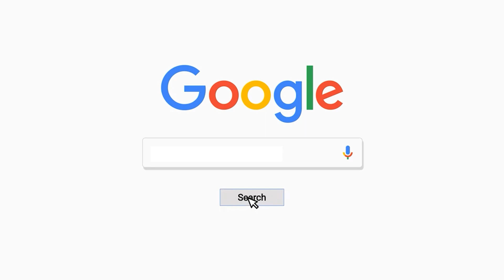Here's what Sonada-Pacheng winner, BGPM's Anos Thapa, said